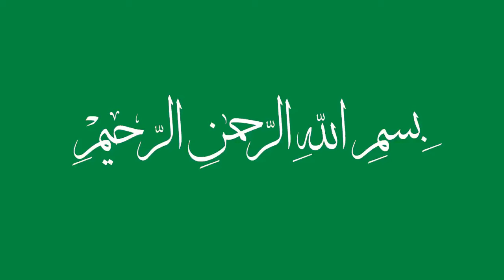الدكتور حامد حباشة في صلاة التراويح ليلة26 رمضان1438ه